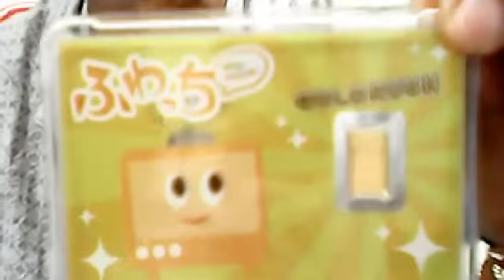【日雇い派遣おじさん】夕飯と就寝準備20190621